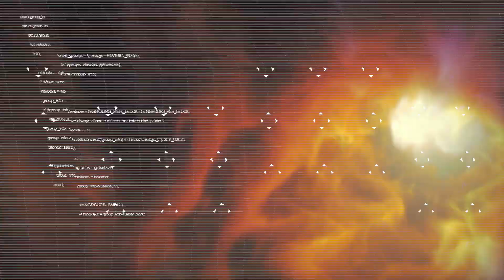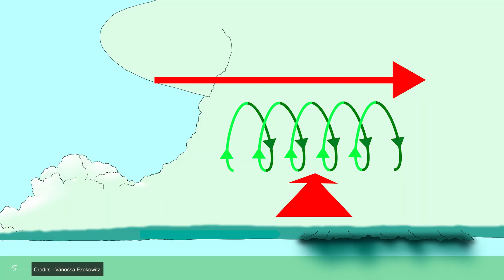Supertornadoes: Are We Ready To Face Them?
Tornadoes are one of the most extreme and dangerous phenomena in the world. They are wind vortices with a great capacity to destroy everything in their path. Part of their destructive capacity is that they are very difficult to predict.
Currently, tornadoes only form in very few areas of the world, but that could be about to change. Some scientists speculate that due to climate change, tornadoes could begin to form in areas where they have never been seen before. They could also become larger and more destructive due to temperature changes in the atmosphere, which could end up forming SUPERTORNADOES.
How dangerous would these super tornadoes be, and what could we do to avoid them?
Stay with us until the end to find out!
Since time immemorial, tornadoes have wreaked havoc and destruction in their path, leaving a trail of devastation that survivors will never forget.
A tornado is a weather phenomenon characterized by a rotating air column extending from a storm cloud to the Earth's surface. Although these columns of rotating air can vary in size, duration, and intensity, they share a common characteristic: they are extremely dangerous.

00:00 Intro
1:00 what is a tornado
3:00 Mesocyclone, the precursor of a tornado
3:40 the parts of a tornado
5:50 tornado alley
6:50 faster and faster winds
7:30 pressure gradient